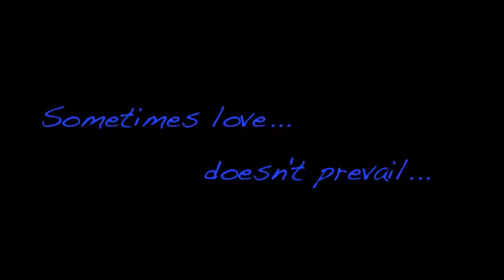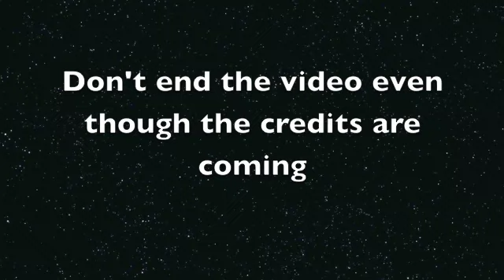Daphne Video Project (official)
just. don't even say anything